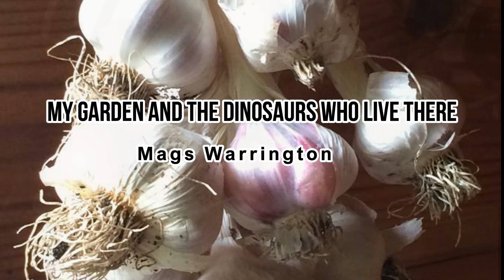#55 Propagating Jade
A quick tutorial on how to propagate Jade, which is also known as Money Plant.